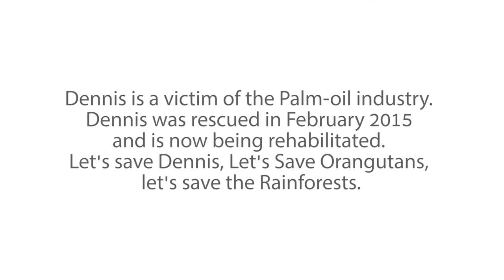Film dokumenter : Save Dennis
Dennis is a victim of the palm-oil industry. Dennis was rescued in February 2015 and is now being rehabilitated. Let's save dennis, Let's Save Orangutans, Let's save the Rainforest.